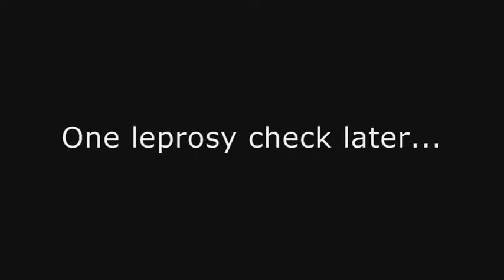Pzazz - Check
episode 4 of Pzazz
written by me and jack kempster :D

(my favourite one)

        lemon demon - dead sea monkeys)